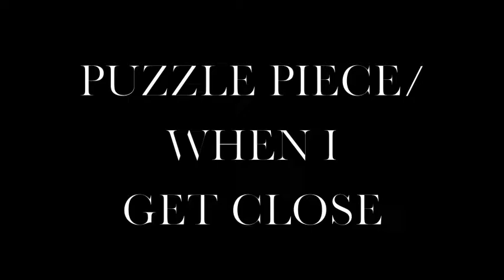SOLVING THE PUZZLE Émile Cohl w/PUZZLE PIECE/WHEN I GET CLOSE: Lost Earth Lock Feat. Sarah G. Brown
"The film presents a drawing room meeting of enthusiastic puzzle workers. One gentleman has a new way of solving his puzzle. He puts a handkerchief over the game and immediately the picture is made. Under the handkerchief, we see how, piece by piece, it is put into one finished picture. His success makes him an object of envy, however, and the gentleman meets with considerable trouble before the party is over.'
- Written by Moving Picture World synopsis

The music accompanying this film is from the electronic music project called LOST EARTH LOCK (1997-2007). This track from the 2001 album entitled "The Burgundy Period." it features the music of Lost Earth Lock (Aaron T. Davis) and the words and voice are that of Sarah G. Brown.   the song was re-mixed by Greyscape for use of this film experiment.